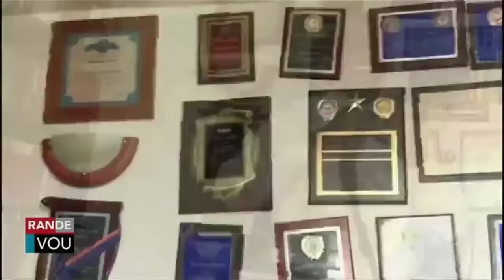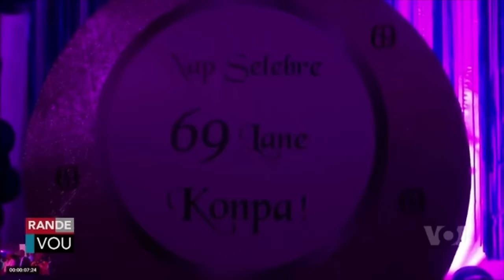LAVWADLAMERIK 26 JUILLET 2024 NORMIL RAMEAU KOMANSE PETE FYEL BANDI